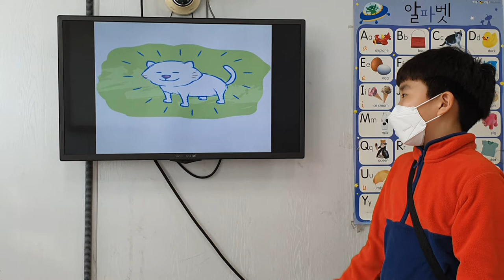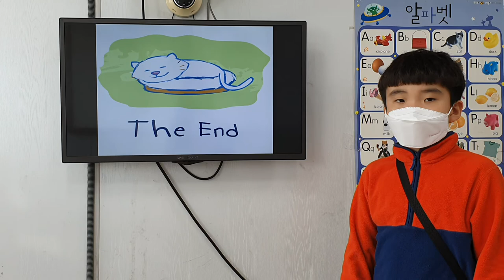차일드유 월드컵 203 EC 3 Bongo Whiz the Cat 윤지원